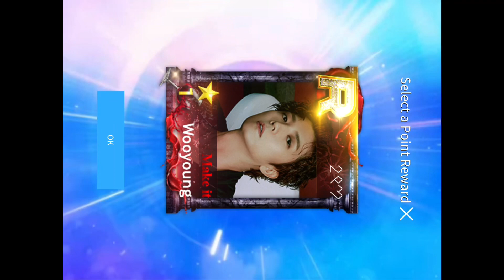Superstar JYPNation - Let's 'Make It' Complete [2PM : Make It (LE)]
Let's 'Make It' Complete! Let's find 2PM's 'Make It' LE Theme!

Superstar JYPNation
Follow Superstar JYPNation News :